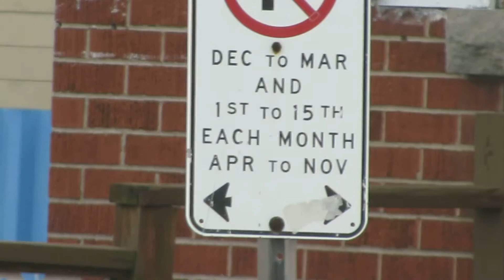Dangelo Roofing Hamilton BAD Parking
The parking bylaw is getting upset with you Dangelo Roofing you continuously park on the wrong side of the road everywhere. If you want to do business you would respect the law. This intersection has had multiple accidents and you continue to park there.